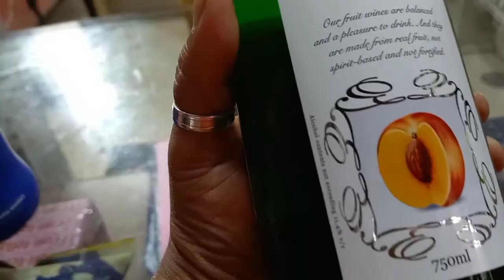MACLODGANG FROM KOTWALI ll (dharmshala) VLOG ll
maclodgang the old name was molaganj and it is located just 9km from kotwali bazar the main market of "dharmshala "we just tried to shoot the 9km from our vehicle and it took approximately twenty min to reach ther .you gys have to pay hundred rs for parking. just few min u vll reach to the main square of maclodgang showed in the shoot . and then exploring the market and some food joints over there .little bit expensiv food over there . try some tibetian traditional food as we have showed you all .the other way to reach maclodgang is by ropeway . as it is opened just few months back . just to give you all a very comfortable beautifull or traffic less journey . expence for ropeway is around five hundred rs for a person for two sides . thanks to the himachal government or himachaltourisum for this wonder full achievements . please do vistit and please watch our vlog like and please comment on it and do subscribe amodtripti vlogs vlog vlog,
vlog creations,
vlogbrothers,
vlogging through history,
vlog squad,
vlog squad best moments,
vlogaftercollege,
vlog music,
vlogging,
vlog after college,
vlog epicness,
vlog camera,
vlog aesthetic,
vlog a day in my life,
vlog american,
vlog after college ramen,
vlog australia,
vlog and nikki,
vlog america,
ag vlogs,
a vlog for single,
a vlog to dubai mcc mirdif city centre
a vlogger,
a vlog i was gonna post but never did,
vlog black girl,
vlog bangladesh,
vlog black,
vlog bd,
vlog background music no copyright,
b vlogs,
b blog,
b blogger,
blogging,
b blogger harsh,
b vlog karan official,
vlog casha,
vlog channel,
vlog creations eating glass,
vlog canada,
c vlogs official,
ss vlogs,
cm vlogz,
ss vlogs reels,
ss vlogs old videos,
vlog dave,
vlog de mario,
vlog day,
vlog do rodrigao,
vlog dubai,
vlog de autos y mas,
d vlogs,
d vlogger,
d vlogs cycle stunt,
d vlogs stunt,
d vlogs iphone,
d vlogs skt,
vlog english,
vlog editing,
vlog en espanol,
vlog emma,
vlog en mexico,
vlog editor app,
vlog ethiopia,
e vlogs,
e blog,
e vlog dotcom,
e blogger,
e vlogs sangma,
vlog e bong,
vlog family,
vlog food,
vlog funny,
vlog from ukraine,
vlog france,
vlog for kids,
vlog florida,
vlog for all,
f vlogs,
vlogs by f,
f roni vlogs,
batang f vlog,
f@nny's vlog,
vlog grwm,
vlog gym,
vlog germany,
vlog gun,
vlog grocery shopping,
vlog getting my life together,
g vlogs narla,
ag vlogs avneet,
glogster,
g bloggers,
g vlogger,
ag vlogger,
ag vlogs day in my life,
vlog high school,
vlog hawaii,
vlog harian ummi,
vlog house,
vlog home,
vlog hindi,
vlog houston,
vlog haircut,
hai vlog,
hai vlog moi nhat,
hai vlogger,
hh vlogger,
hi vlog welcome to my guys,
h vlog official,
h vlog jaanu,
vlog h&m,
vlog intro,
vlog indian,
vlog ideas for beginners,
vlog in new york,
vlog in ukraine,
vlog in china,
i vlogged our honeymoon,
is vlog,
i vlogged at school and this happened,
ri vlogs hawaii,
ri vlogs,
is blogging dead,
is vlogging worth it,
ri vlogs by shana anees,
vlog jungkook,
vlog jimin,
vlog jannat mirza,
vlog jamaica,
vlog jennie,
vlog javed 110,
vlog japanese high school,
vlog jelai andres,
j vlogs hawaii,
j vlogs,
j vlog stories,
j vloggers,
j vlogs production,
j vlog stayc,
j vlogz,
j vlog channel,
vlog korean,
vlog korea,
vlog khmer,
vlog korean high school,
vlog kids,
vlog kpop,
vlog kit,
vlog korar niom,
k vlogs,
uk vlog,
k bloggers,
k vlog tech,
k vlogger,
uk blogger,
uk vlogs telugu,
uk vlog bangla,
vlog london,
vlog life,
vlog la,
vlog lifestyle,
vlog live,
ln vlogs,
ln vlog plum cake,
ln vlogs skz,
ln vlogs garam masala,
ln vlogs biryani,
vlog malayalam,
vlog marta riva,
vlog mom,
vlog myanmar,
m vlogs,
m vlogs mukbang,
m vlogs positivity,
m vlogs asmr,
mvlogs tv,
mom bloggers,
m vlog tube,
ms vlog creation,
vlog nyc,
vlog nepali,
vlog non copyright music,
vlog new,
vlog no talking,
n vlogs eating,
n vlogs marick,
n vlogger,
n vlogs asmr,
vlog on iphone 13,
vlog on iphone 13 pro max,
vlog of rishabh,
vlog of my day,
vlog of romeo,
vlog of tithi tushar,
vlog outro,
mo vlogs,
mo vlogs sister body,
mo vlogs narin,
mo vlogs mustang,
vlog pakistan,
vlog prank,
vlog paris,
vlog productive day,
vlog philippines,
 vlogger babli,